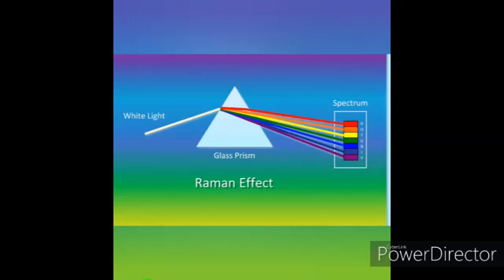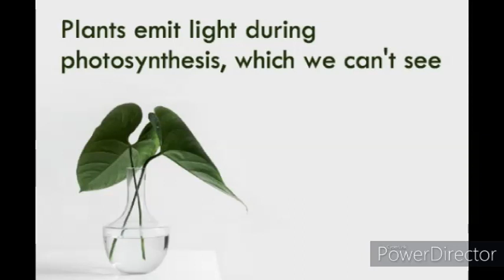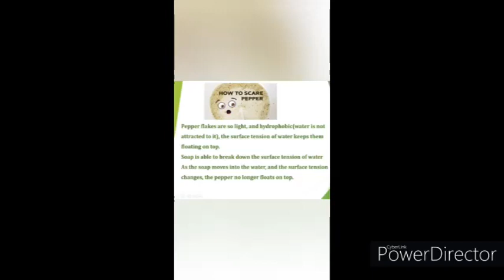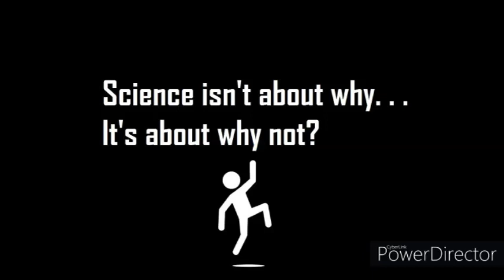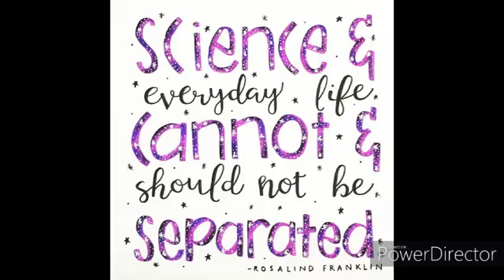National Science Day (L.P. Section) | Sandeepani Vidya Nikethan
The brilliant teachers of the L.P. Section of Sandeepani Vidya Nikethan bring to you their National Science Day celebration for the kids to learn and enjoy!